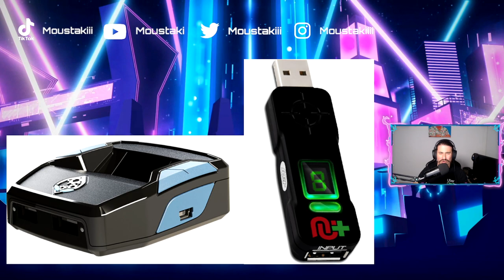LE CHEAT SUR CONSOLE ? REALITÉ sur WARZONE 🤮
💥LIVE tous les soirs💥 TWITCH : moustaki_